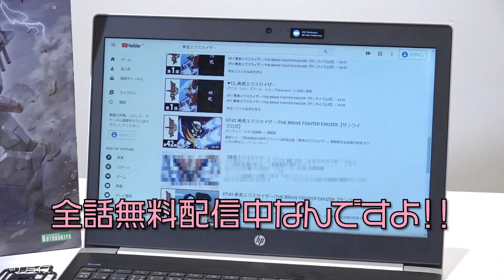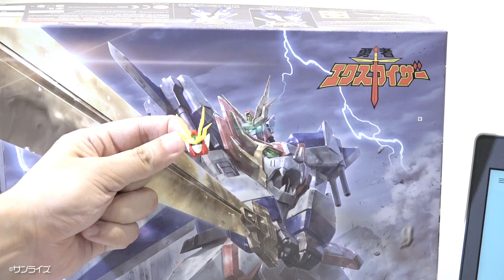コトブキヤ 企画者が語る！熱血レビュー！グレートエクスカイザー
■「グレートエクスカイザー」製品ページはこちら！

こんな時こそ、お家でゆっくりプラモデルを作ろう☆

大人気プラモデル「グレートエクスカイザー」の魅力を、
壽屋の熱き企画担当「千葉 翔平」が、 企画担当千葉が熱血レビュー！

■出演者
・企画担当　千葉 翔平
・コトブキヤ宣伝担当（MC）

■製品説明
どんなに小さくとも命は宝だ。
たとえそれが貴様のような悪党の命であってもだ！！

『勇者エクスカイザー』より、グレートエクスカイザーがコトブキヤ勇者シリーズプラモデル第1弾として登場！

設定画やアニメ劇中のプロポーションを徹底追及したこだわりの各部造形と全身のいたるところに
可動フレームを内蔵することでプロポーションと可動性を両立！
表情豊かなハンドパーツや、印象的なパースのついたカイザーソードをはじめとした4種の武器パーツによって
劇中の印象的な登場シーン、戦闘シーン、剣の構えなど力強いポージングをお楽しみいただけます。

さらに、オリジナルギミックとして、各部が3ｍｍ、5ｍｍジョイントによる接続方式のため、
ブレイブガールをはじめとしたフレームアームズ、フレームアームズ・ガールなど様々なコトブキヤプラモデルシリーズとの互換性を実現！

今後の勇者シリーズとの組み換えやブレイブ・ガールとの組み換えなどプラモデルならではのギミックにより遊びの幅が広がります。